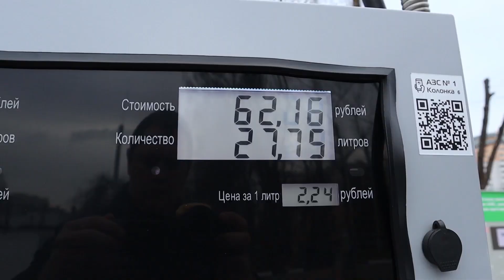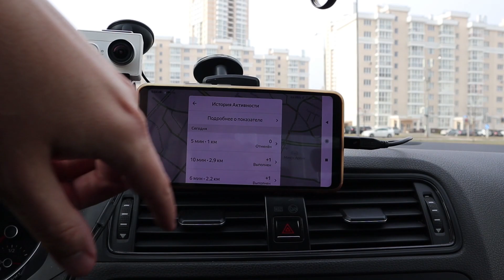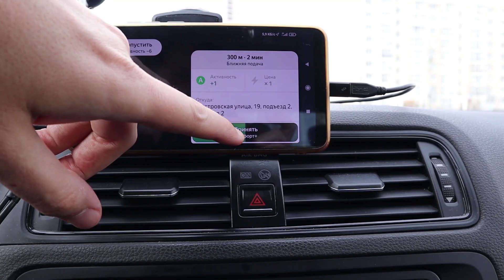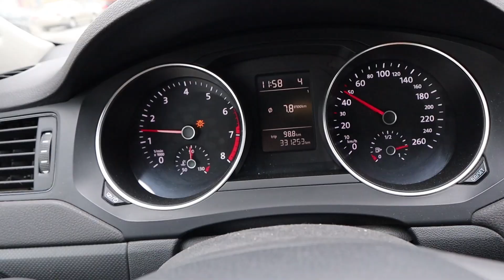🇧🇾 Самый обычный день в Яндекс Такси Про. Минск Беларусь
Беларусь:
💳 Карта VISA Альфа-Банк 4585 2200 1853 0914

100% присутствие.  Лето не за горами...  Стандартный день без происшествий... Итоги за день, пробег и заработок... Новая смена Яндекс такси про... Рабочий день пятница смена 5 часа.
Один день работы в Яндекс Такси, Яндекс Про, Убер, Uber.
Работаем в Яндекс такси - Uber, в городе Минске Беларусь... Подробно показываю рабочий день... Наглядный пример работы в службе яндекс такси про или убер...